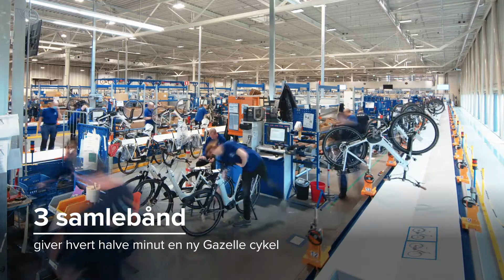Cykelmontage | Royal Dutch Gazelle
Hos Royal Dutch Gazelle har vi verdens mest moderne samlebånd. Det er her, at alle delene samles.

Stellet starter sin rejse på samlebåndet med forgaflen og styret monteret. Alle delene fra vores lakeringsværksted og formonteringen er gjort klar til at blive monteret. Trin for trin, præcist og med fuld opmærksomhed monteres og kontrolleres hver komponent af cirka 30 specialarbejdere. Skærmene, hjulene og batteriet... til at bygge en perfekt Gazelle.

For hver 90 sekunder ruller en ny cykel af samlebåndet, hvorfra en monorail fører cyklerne direkte ud i lastbilen… klar til at blive sendt afsted til én af vores Gazelle- forhandlere.

Og med tre af disse moderne samlebånd hos Royal Dutch Gazelle, svarer det til 1 cykel hvert 30. sekund.